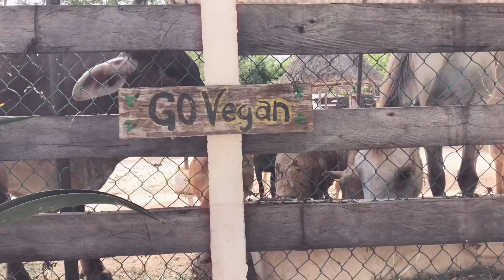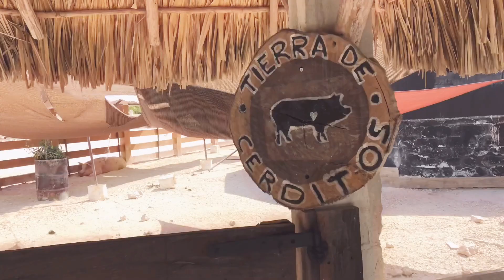Tierra de Animales 2019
Así luce el día de hoy nuestro santuario. Queremos seguir mejorando las instalaciones y seguir ayudando a estos y más animales, pero necesitamos de tu ayuda. Por favor considera hacer una donación a Tierra de Animales. Donaciones a:
HSBC 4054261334 Clabe:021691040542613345. Para Oxxo, a la tarjeta Banamex 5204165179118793, Clabe: 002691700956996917